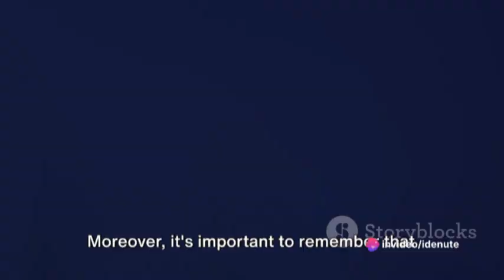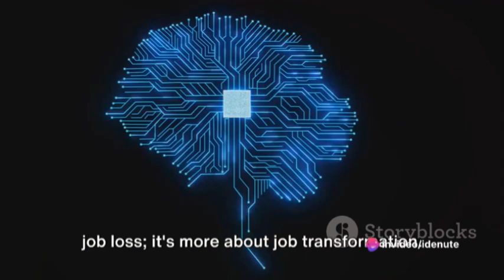AI Invasion: The Job Apocalypse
In this thought-provoking video, we delve into the intriguing topic of AI's effect on job markets and how it may be leading towards a job apocalypse. Join us as we examine the transformative power of artificial intelligence and its potential ramifications on employment. Discover how AI is reshaping industries and leaving no career untouched. Gain valuable insights into the future of work and how individuals can adapt to navigate this rising tide of automation. Don't miss out on this enlightening discussion that will challenge your preconceptions and inspire you to rethink the role of AI in our rapidly evolving world.

OUTLINE:

00:00:00 The AI Takeover
00:00:55 Case Study 1 – The Automotive Industry
00:01:55 Case Study 2 – The Healthcare Sector
00:03:00 The Silver Linings
00:04:06 Conclusion – The Future of Jobs in an AI world